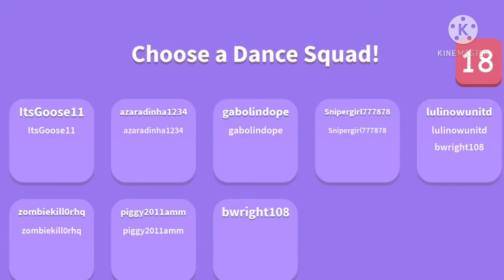Playing Dance Off (Roblox)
Today I’ll be playing Roblox Dance Off! Also thanks for 20 subs